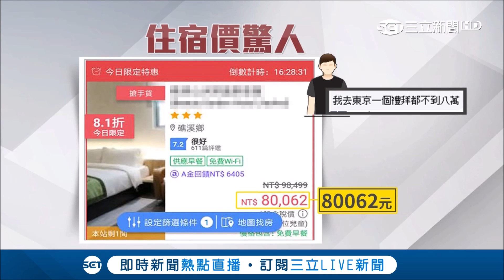太離譜！臨時想去宜蘭玩 訂房網打開一看…溫泉會館一晚8萬？｜記者黃國瑞 許慧美｜【消費報你知】20181231｜三立新聞台